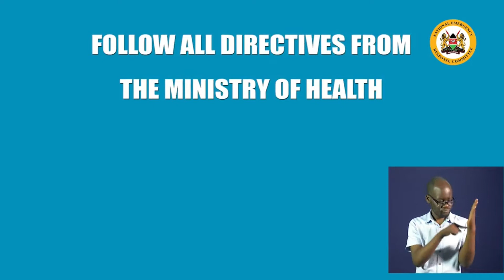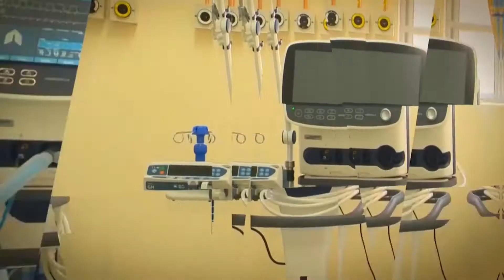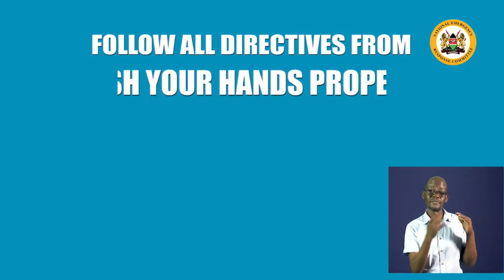Live Worship Experience - Rehema Church Korogocho